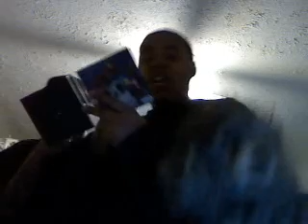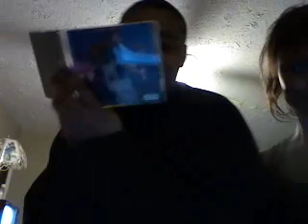2010 MUSIC:The Mixtape Commercial Freestyle(Eye-Q & CNote